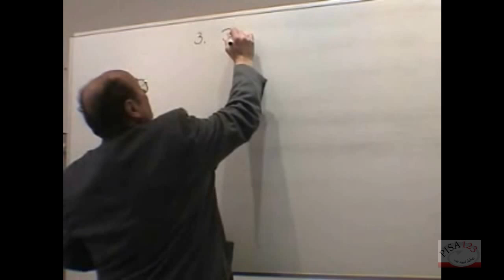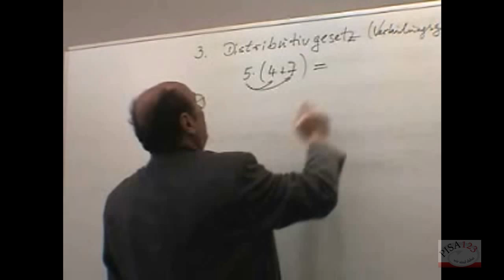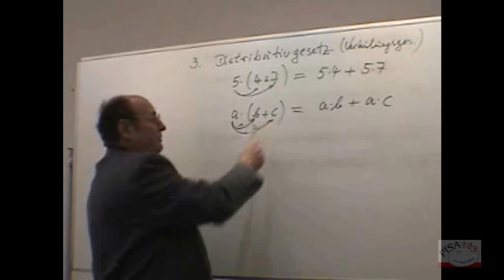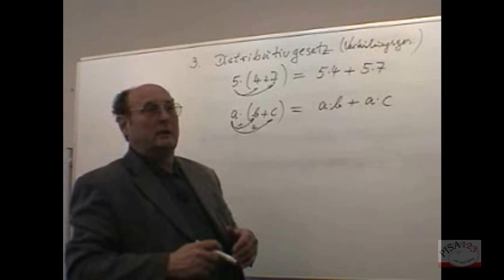734 - Rationale Zahlen - Distributivgesetz